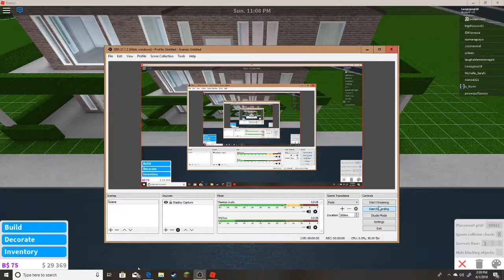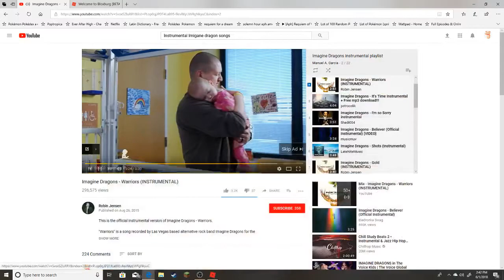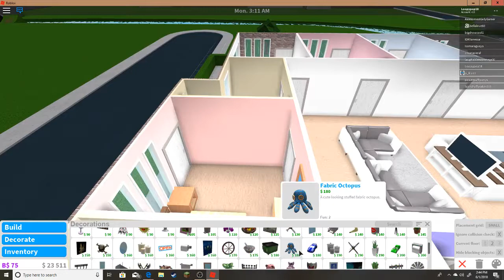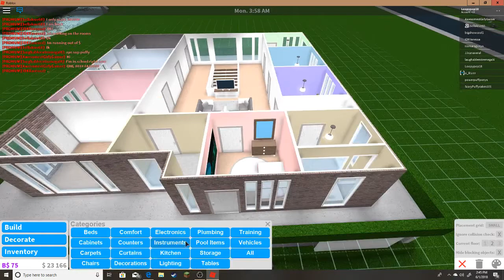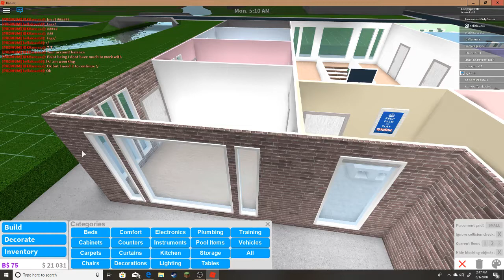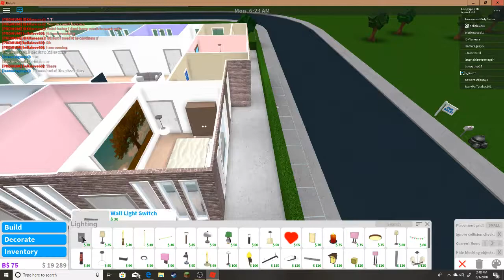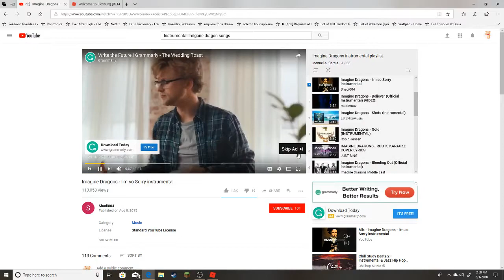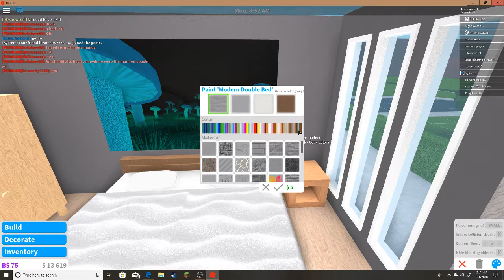Rich Orphanage pt 2.